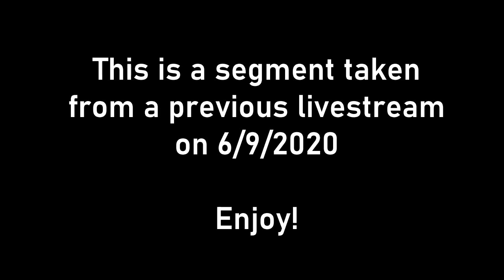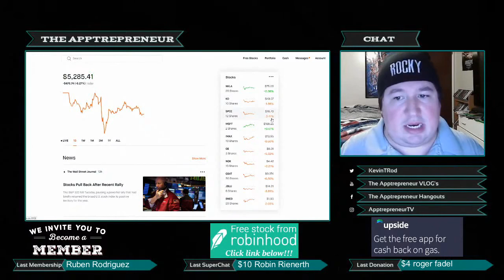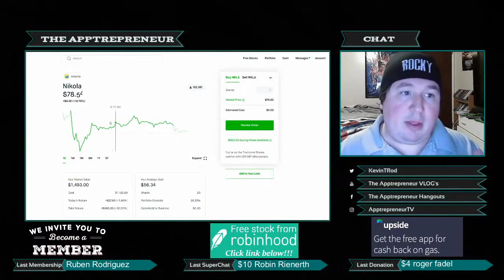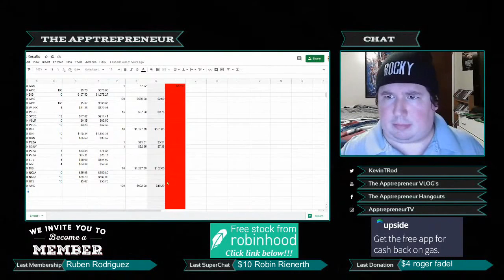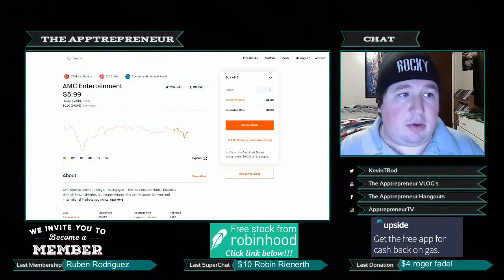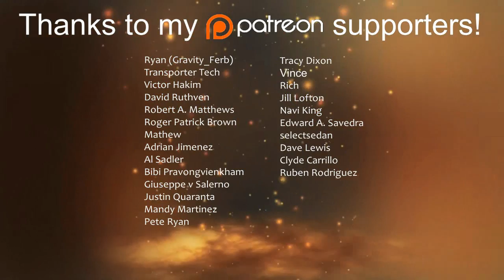How Did I Lose $500 in One Day on Robinhood?